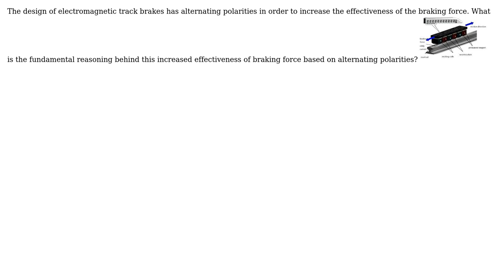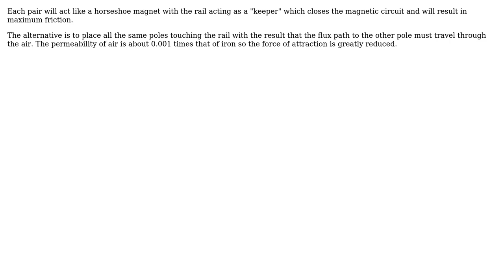What is the reason behind the alternating polarities in an electromagnetic rail brake utilizing...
Engineering: What is the reason behind the alternating polarities in an electromagnetic rail brake utilizing eddy currents?

With thanks & praise to God, and with thanks to the many people who have made this project possible! | Content (except music & images) licensed under CC BY-SA | Music | Images & others | With thanks to user Transistor user Nathan Jeremy Lue user Cristobol Polychronopolis and the Stack Exchange Network Trademarks are property of their respective owners. You are responsible for your own actions.